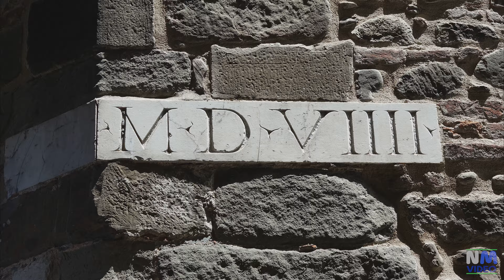PISTOIA - Basilica della Madonna dell'Umiltà e il quadro miracoloso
Il Santuario Basilica della Madonna dell'Umiltà è dedicata alla Vergine Maria. La costruzione iniziò nel 1495.
La sua importanza architettonica è dovuta alla cupola cinquecentesca del diametro di 20,5 metri, realizzata da Giorgio Vasari e alta 59 metri.

L'attuale edificio sorse sul luogo dell'antica chiesetta di Santa Maria Forisportae, così detta perché edificata all'esterno della prima cerchia di mura ed era appena al di fuori della Porta Vecchia.
Per la chiesetta,  nel 1382, un pittore aveva dipinto ad affresco un'immagine della Madonna dell'Umiltà, la medesima che oggi si venera nella nicchia sull’Altare maggiore del Santuario.
Secondo la leggenda il 17 luglio 1490, in mezzo all'infuriare delle lotte interne fra Panciatichi e Cancellieri,  alcune persone, mentre assistono alla Messa, al chiarore di un raggio di sole, vedono trasudare dalla fronte dell’Immagine alcune gocce di color vermiglio che scendono fino ai piedi della Vergine, segnando una larga striscia. Questo sudore dura per più settimane e mesi, e le sue tracce sono tuttora visibili.
 Il miracolo fu confermato dal vescovo Niccolò Pandolfini assieme al podestà, al capitano del Popolo, al gonfaloniere e ai priori. L’entusiasmo e la devozione popolare verso la Madonna dell’Umiltà crescono a dismisura, tanto che subito sorge la necessità di provvedere ad un ampliamento della piccola chiesa per contenere le folle dei fedeli che vi accorrono da ogni parte.
Le famiglie più importanti di Pistoia decisero la costruzione di un santuario rinascimentale che commemorasse in modo degno tale episodio.
La direzione dei lavori venne assunta da Ventura Vitoni,  i quali iniziarono già nel 1495, ma si trascinarono a lungo. Nel 1522 il Vitoni morì e nel 1563 la costruzione della cupola fu affidata da Cosimo primo a Giorgio Vasari, che seguì un disegno diverso da quello originario e realizzò la grande copertura a cupola.  Nel 1579 l'opera fu compiuta trasportando l'affresco trecentesco sopra il nuovo altare disegnato da Pietro Tacca.
Delle sei cappelle che si affacciano sull’ottagono, la più grande è quella che ospita l’altare maggiore. Fu realizzata dal carrarese Pietro Tacca intorno al 1612. Presenta colonne con capitelli corinzi ed è impreziosito da marmi di diverso colore.
Al centro dell’altare è visibile l’immagine protagonista del fatto miracoloso che dette l’avvio alla costruzione della basilica.
Sotto un arco tondo è raffigurata la Vergine, seduta su un cuscino, nell’atteggiamento di allattare il Bambino Gesù che stringe delicatamente con la destra al seno.
Il capo della Madonna, leggermente kino, è circondato da un’aureola ornata di piccoli raggi; anche il capo del Bambino è ornato di aureola. Sulla spalla sinistra è dipinta una stella, e sotto i piedi, la luna. In basso, a sinistra del dipinto, è ritratta in ginocchio una donna, l’offerente, dall’aspetto senile, con le mani giunte, che guarda fissa nel volto amoroso e serio della Madonna.
 La struttura ottagonale è preceduta da un vestibolo con volte decorate da rosoni e da una cupoletta centrale. L’ampio vestibolo occupa lo spazio su cui sorgeva l’originaria chiesetta medievale. Esso fu abbellito nel XVIII secolo con otto affreschi aventi per soggetto la Vergine, eseguiti da Vincenzo Meucci e Giuseppe Ricci.
L'interno della basilica è ricco di opere d'arte. Ognuno dei sei altari riccamente ornati incorniciano grandi tele, opere di pittori fiorentini dal Cinquecento al Settecento e posti attorno all'ampio vano circolare su cui si imposta la cupola.